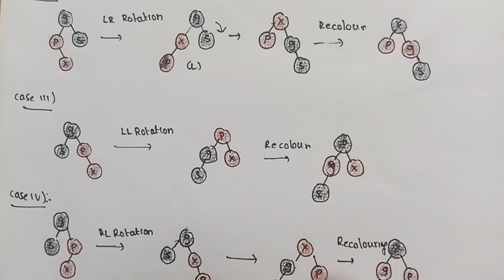algorithm for insertion of New nodes into Red black tree | recolouring and rotation operations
algorithm for insertion of New nodes into Red black tree

recolouring and rotation operations in Red black tree

construction of Red black tree example